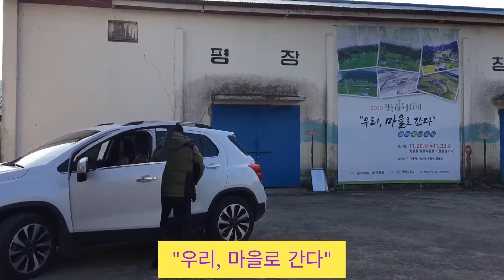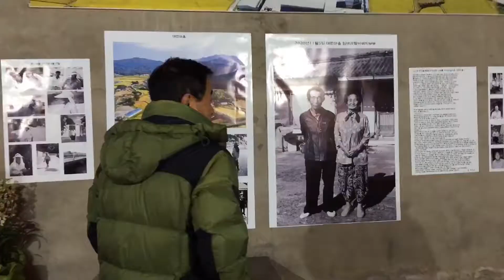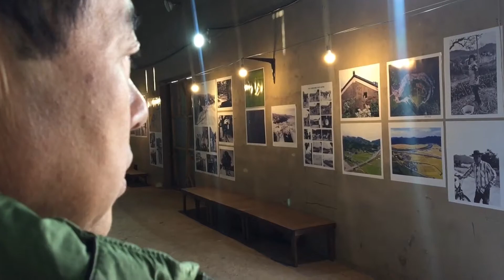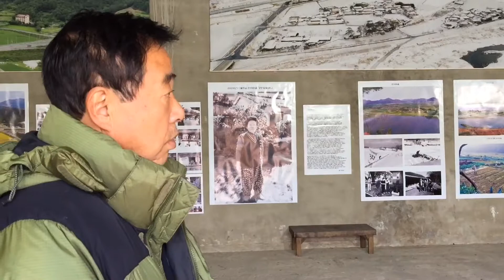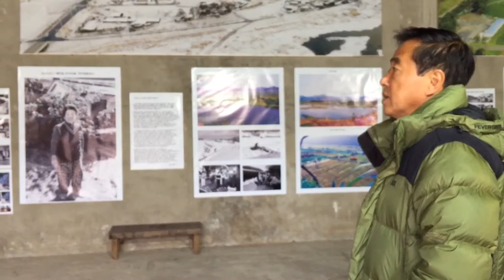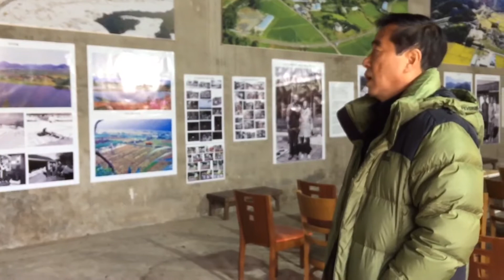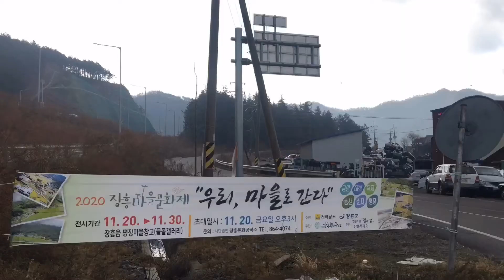마을사진가 마동욱의 俗 이야기